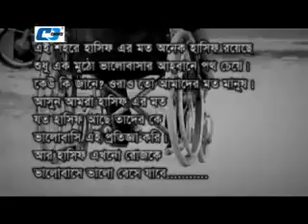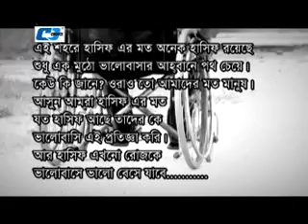25 January 2022